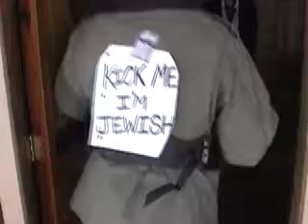Osama's Last Stand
Just when you thought you knew what to expect, Osama's alter-ego speaks. Stay for the end--the beginning of sorts.